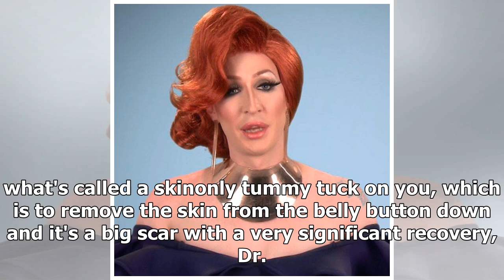Can the Botched Doctors Give RuPaul's Drag Race's Detox the Abs of His Dreams?